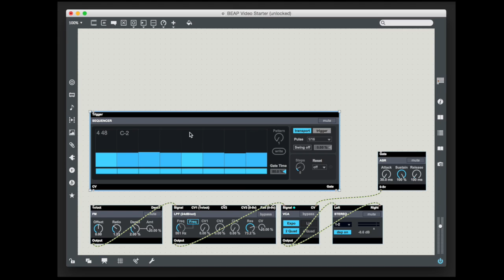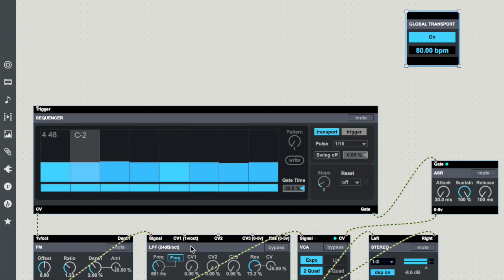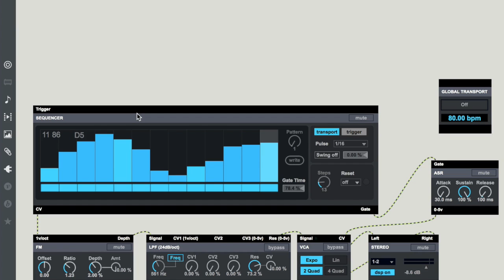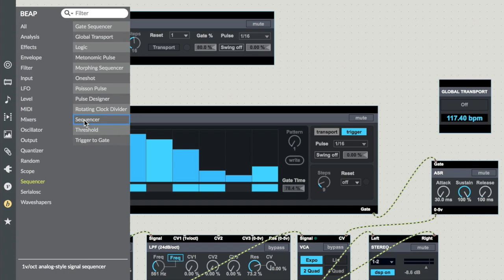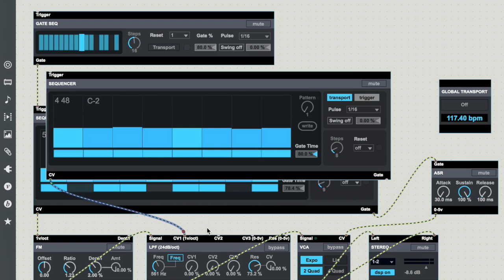A Few Minutes with BEAP: Work with Sequencing Tools (Part 3)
Max 7 includes the BEAP modules, developed by Matthew Davidson for his work as a Berklee School of Music.